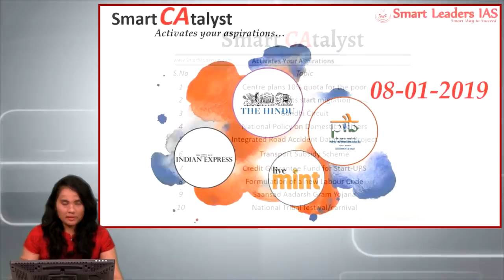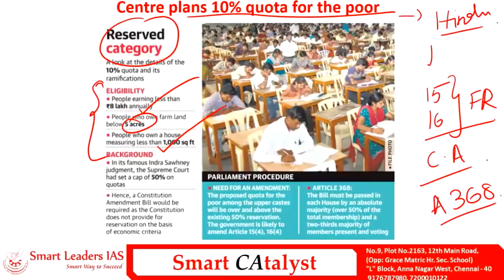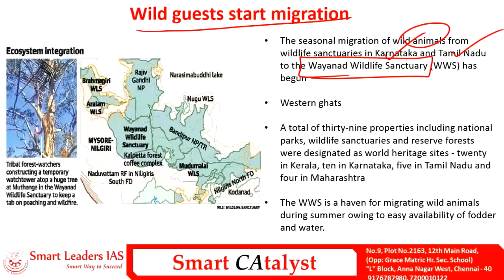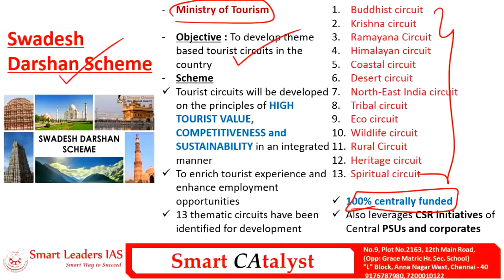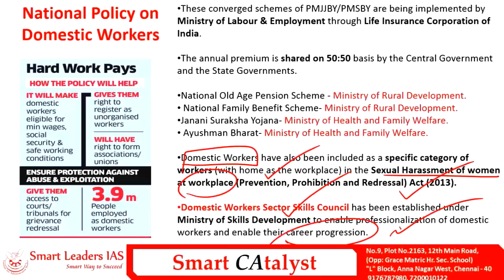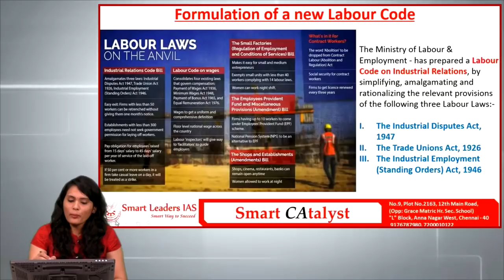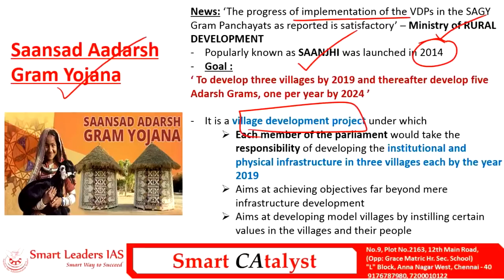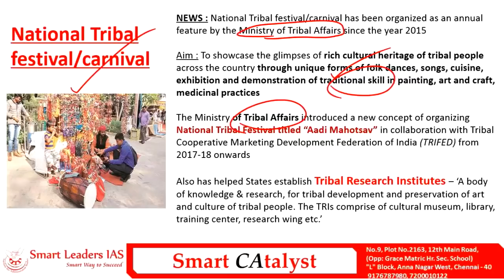Smart CAtayst PRELIMS | 08.01.2019 | Smart Leaders IAS | Chennai